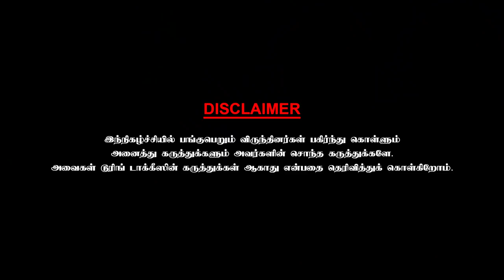For Ajith nothing is impossible! Stunt Master Kanal Kannan - Chai With Chithra | Part 6